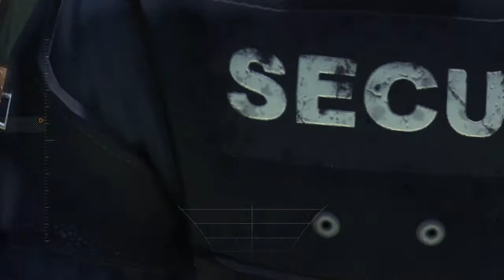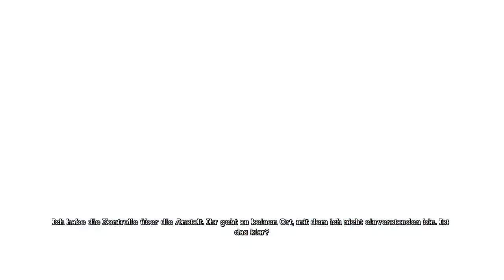Let's Play Batman: Arkham Asylum - Part 1 - Eingebrochen [HD]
Man kennt es ja, dass Kriminelle aus dem Gefängnis oder einer anderen Anstalt ausbrechen um Angst und Schrecken zu verbreiten... Allerdings hat der Joker, im originalen von Mark Hamill gesprochen, schon immer einen Hang für Theatralik gehabt und macht es einmal umgekehrt. Statt in die grob als Psychatrie beschimpfte Anstalt auf Arkham Island auszubrechen, bricht er ein und bringt den Laden komplett neu zum Laufen. Höchst interessant wenn ihr mich fragt. Batman ist natürlich wieder einmal da um ihn zu stoppen... oder war das alles Teil von Jokers Plan?